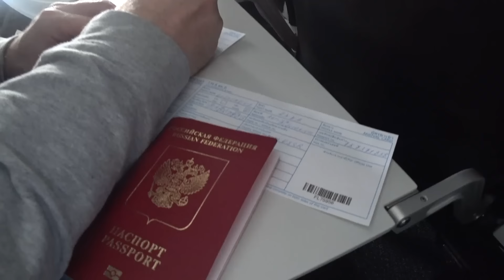Влог из Самуи часть первая. SAMUI VLOG MAY 2018.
Мы отдыхали на острове  Самуи с 11 по 25 мая.
Пляж  Silver, он же Crystal, он же Thongtakian.
Наш первый отель Crystal Bay Beach Resort, стандартный номер.

🔆Прошу прощения , что указываю пальцем, это все жаркое солнце на голову и полный релакс мозга. 😂
Впереди еще много интересного!